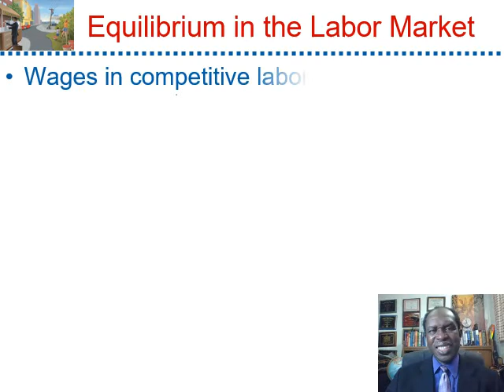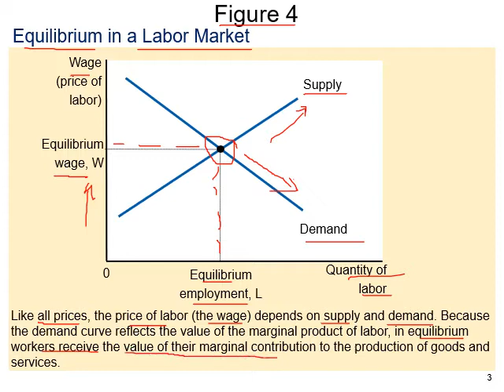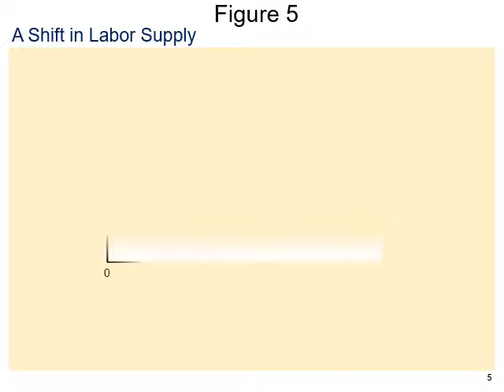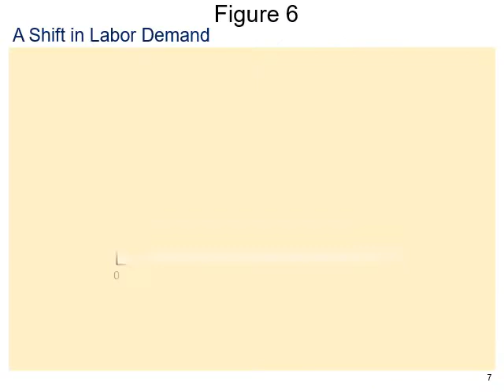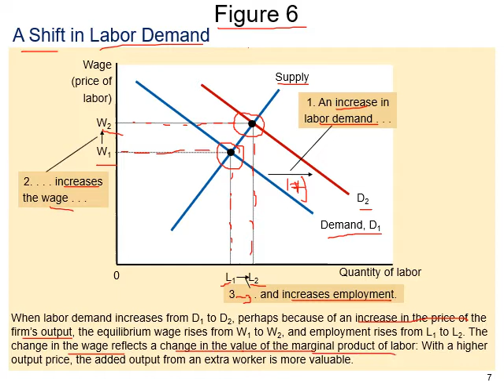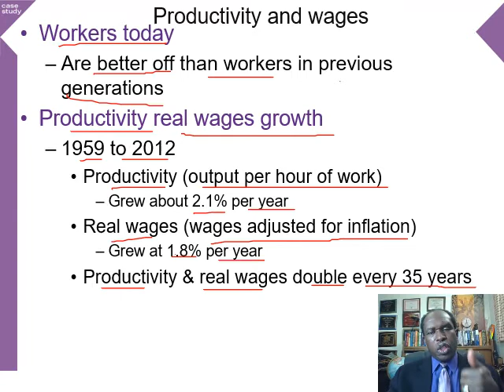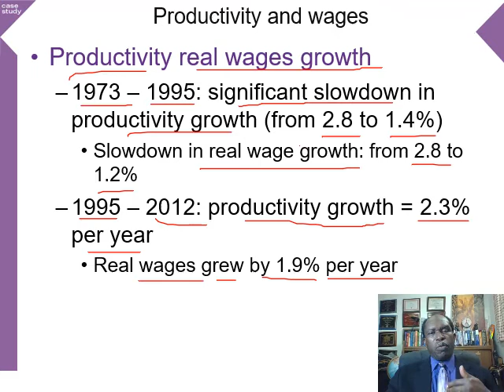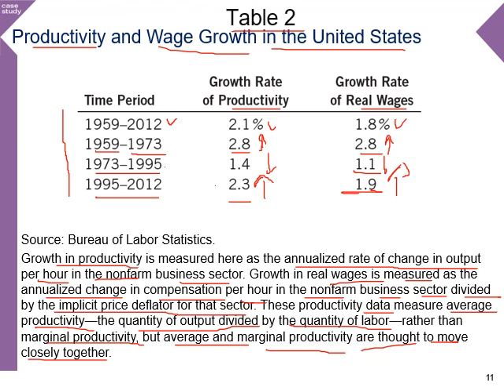CH18 Equilibrium in Labor Market